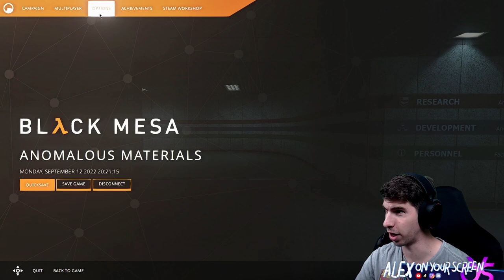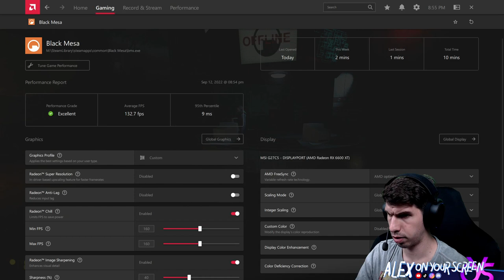Let's Play - Black Mesa [Part 1]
Mind if we borrow your screen?